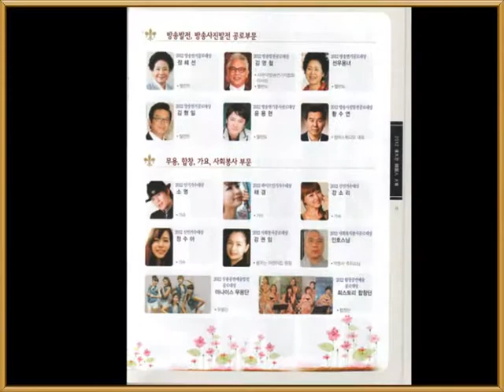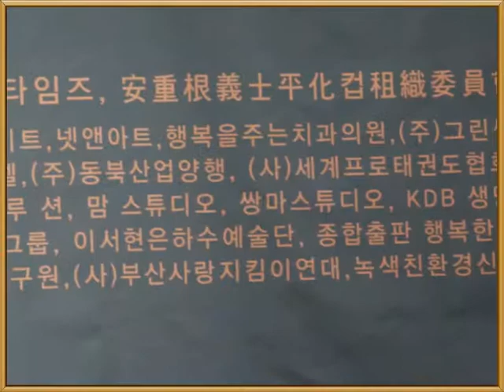유정복 국회의원 2012 우수의정활동공로대상 위대한한국인 100인대상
2012 위대한 한국인 100인 대상 시상식
주최 2012 위대한 한국인 100인 대상 조직위원회
주관
대한민국신문기자협회
나라[독도]살리기 국민운동본부
사단법인 국제문화공연교류회
스포츠코리아신문
선데이타임즈
안중근의사평화컵조직위원회

후원
한국고효율사업자총연합회, 잉크리필토너닷컴, 코모드호텔, 금산고려홍삼(주), 신라원, KDB금융그룹 경인본부 안양 덕림지점 등
김준성 김화정 유정복 국회의원 2012 우수의정활동공로대상. 위대한한국인 100인대상